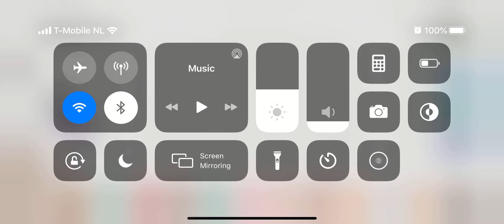Gallery Coloring Book & Decor Level 248